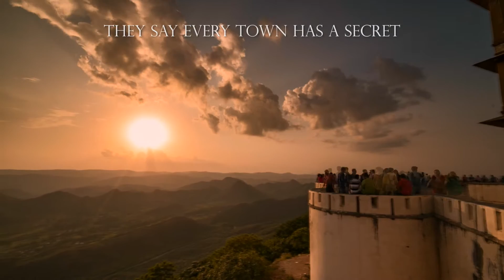Bujera Fort, Udaipur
This is an amateur video made in appreciation of my personal experience at Bujera Fort in September 2016. It has not been authorized or commissioned by the owners.

The music used in the video is a cello rendition of  'A Window Into The Past' by John Williams.

For more information on Bujera Fort, please or contact them by email at or by telephone at .